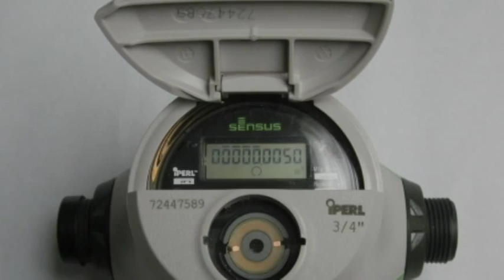SAL Engineering - Dundurn Rural Water Utility - Phase III Potable Waterline Project - 2014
SAL Engineering - Dundurn Rural Water Utility - Phase III Potable Waterline Project  - ACEC-SK 2014  Award of Merit - Municipal Infrastructure and Water Resources